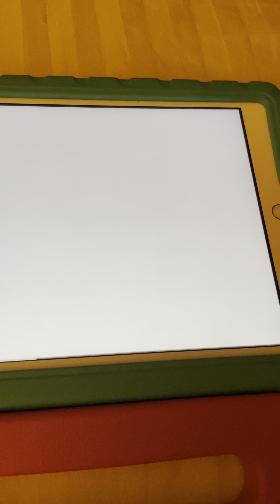Kipper Got Hiccups Because You Have To Hold My Breath